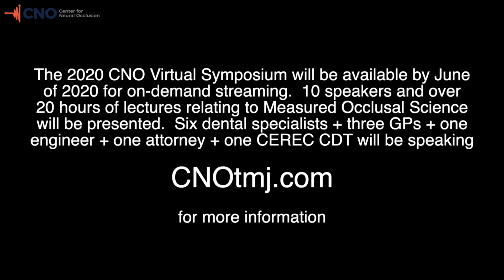Dr. Robert Kerstein Speaking @ The 2020 CNO Virtual Scientific Symposium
Dr. Robert Kerstein, the T-Scan/digital occlusal analysis "godfather" and Dr. Nick discuss the upcoming pre-recorded Center for Neural Occlusion online virtual Symposium.  Dr. Kerstein, a prosthodontist and researcher, has been involved in computerized occlusal analysis research since the late 1980's, and has authored literally hundreds of articles and edited several textbooks relating to using computerized metrics relating to the occlusion.  Dr. Kerstein is but one of 6 dental specialists who will be speaking in the virtual Symposium.
The virtual Symposium is available for online streaming here:
Dental professionals, study the CNO Scientific Symposium for 25 ADA-CERP continuing education CEs:
Getting the "BITE RIGHT" using "BYTES"!
Measured Matters!
CNOtmj.com

-to study with Dr. Nick and his CNO Board of Advisors (either online via webinar format or in-person at CNO courses) through the CNO curriculum, and to learn why Measured Matters using digital occlusal analysis, TMJ MRI & CBCT, BioEMG, trigeminal & cervcial & sympathetic inputs, and far, far, more:  CNOtmj.com